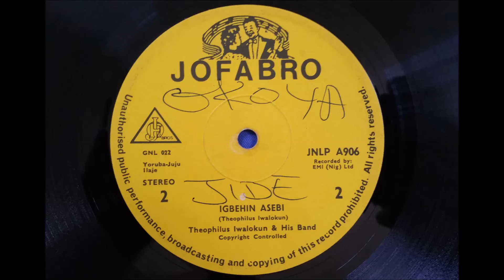Theohilus Iwalokun - Igbehin Asebi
artist: Theohilus Iwalokun and His Group
song: Igbehin Asebi